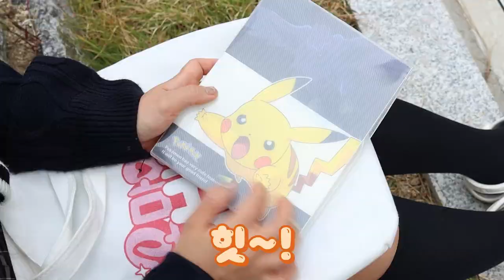경찰VS도둑 차별: 억울하게 감옥에 간 사연!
서로 억울하다고 주장하는 양갈래와 오리온
과연 이 둘의 운명은 어떻게 될까요?!